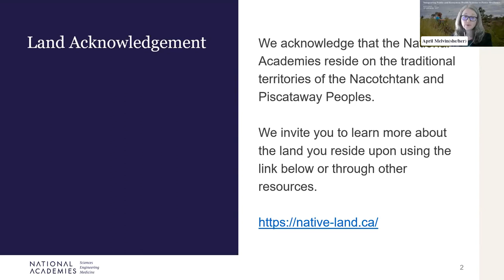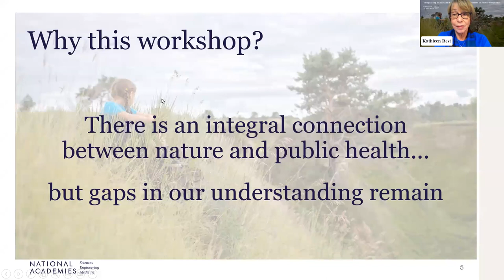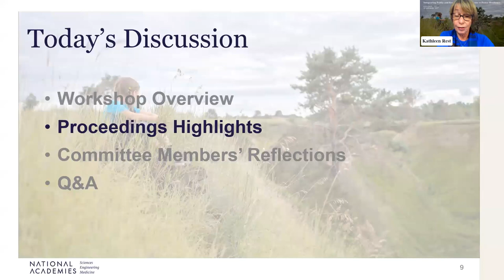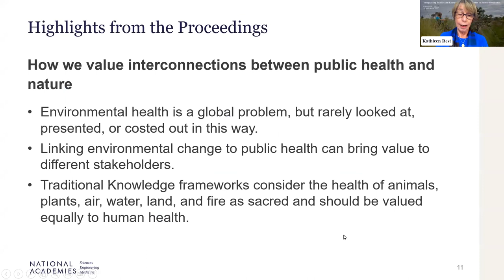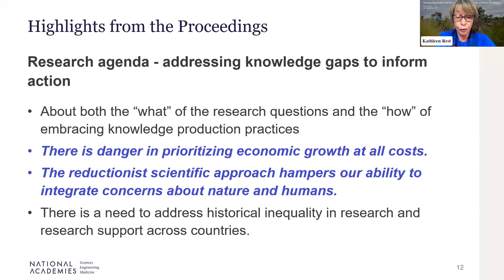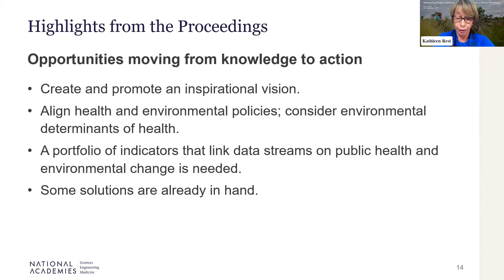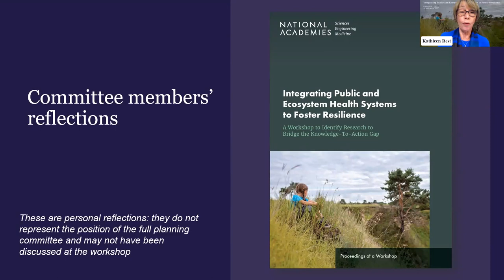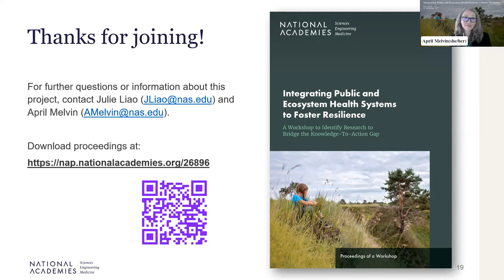Public Release: Integrating Public and Ecosystem Health Systems to Foster Resilience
Ecosystems form the foundation upon which society can survive and thrive, providing food, water, air, materials, and recreation. These connections between people and their environments are under stress from human-driven climate change, pollution, resource exploitation, and other actions that may have implications for public health. The integral connection between nature and human health is recognized and has been explored through different bodies of work; however, because of the breadth of this issue, many implications regarding public health are not well characterized. This has created a gap in understanding the interconnections between public health and ecosystem health systems and how ecosystem resiliency may affect public health.

This is a proceedings release webinar where members of the workshop planning committee share highlights, key takeaways, and reflections from the workshop and publication